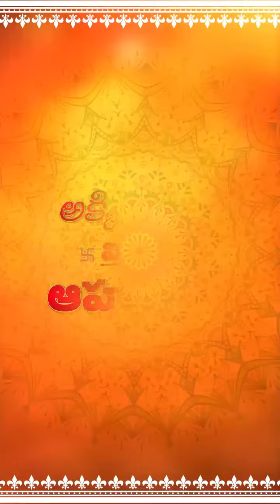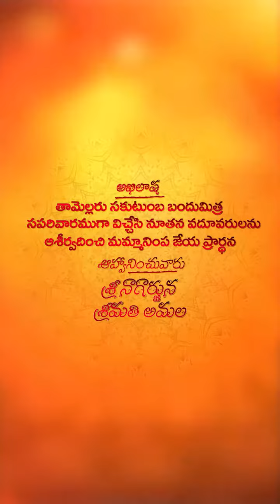Tel Vertical Traditional Yellow Floral Title P670